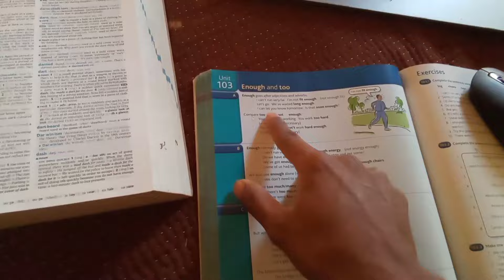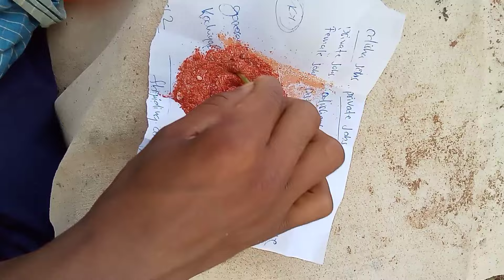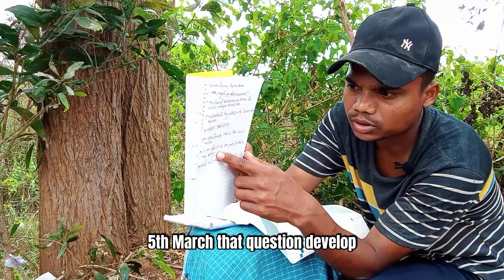24 hours study | self development, practice body language and reading Bhagavad-Gita|Learning English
24 hours study | self development, practice body language and reading Bhagavad-Gita|Learning English

Hello my dear friends, I want to speak English, this is my channel Gopo Randhari. Im going to upload my daily English learning and practice videos because I want to speak English fluently.
Elevate your language skills with a diverse range of engaging content tailored to enhance your speaking abilities. From interactive conversations and real-life scenarios to pronunciation drills and language games, our channel is designed to make learning English enjoyable and effective.

For conversation with me, join my Skype ID- Gopo Randhari